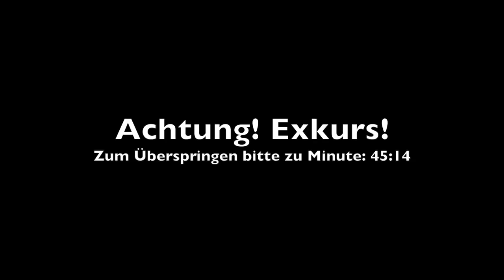Aktuell: Bewaffneter Straftäter flieht in den Wald...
Ich kann wirklich nicht verstehen wie man den Mann jetzt glorifizieren kann...